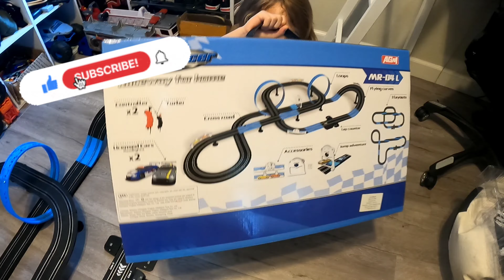Have You Met King - Slot Car Track Racing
I got this really cool race track toy! I cant wait to race and get some speed!